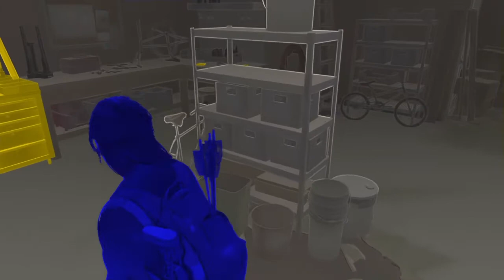The Last of Us 2 Platin schnell erreicht !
Überlebensexperte und Waffenmeister fehlt noch zu Platin? Kein Problem!